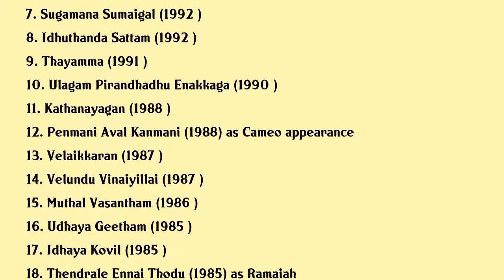Typist Gopu Movies list Typist Gopu| Filmography of Typist Gopu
Typist Gopu Full Movies List Filmography of Typist Gopu

Latest movies of Typist Gopu are:

1. Periyar
2. Golmaal
3. Kumbakonam Gopalu
4. Pudhiya Mannargal
5. Dhuruva Natchathiram
6. Unnai Vaazhthi Paadugiren
7. Sugamana Sumaigal
8. Idhuthanda Sattam
9. Thayamma
10. Ulagam Pirandhadhu Enakkaga
11. Kathanayagan
12. Penmani Aval Kanmani
13. Velaikkaran
14. Velundu Vinaiyillai
15. Muthal Vasantham
16. Udhaya Geetham
17. Idhaya Kovil
18. Thendrale Ennai Thodu
19. Alaya Deepam
20. Oru Odai Nadhiyagirathu

Complete list of movies acted by Typist Gopu are in this video.

Please Comment down your favorite movie of Typist Gopu